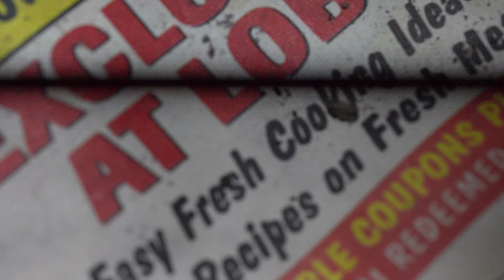AEIOUY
Salò - "AEIOUY"